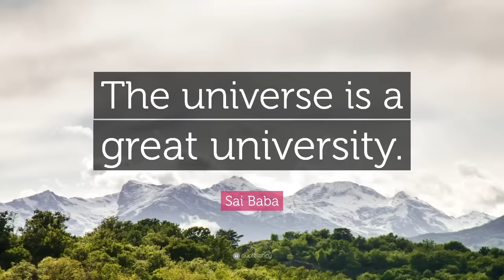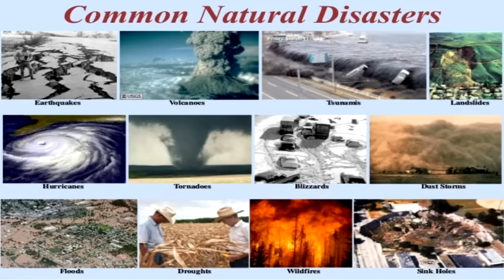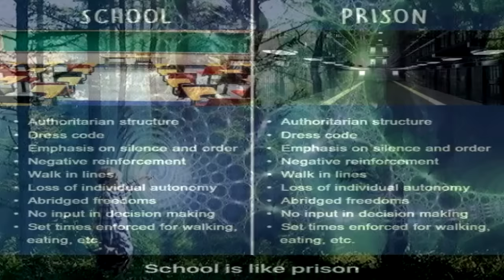Die Erde: Schule oder Gefängnis?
Übersetzt und synchronisiert von Flo. Die hier gesprochenen Inhalte müssen nicht zwangsläufig meiner persönlichen Meinung entsprechen.

"Wenn die Erde wirklich eine Schule ist, deren Zweck es ist, Lektionen zu erteilen und uns zu helfen, zu wachsen, dann ist das Löschen des Gedächtnisses eines jeden Schülers jedes Mal, wenn wir eine neue Klasse betreten, völlig gegensätzlich und mit diesem Ziel unvereinbar. Außerdem gibt es weitaus freundlichere und effektivere Methoden des Lehrens als die zahlreichen Arten von negativer Verstärkung und vergeltender Bestrafung, die es in der Gefängnisschule Erde gibt."